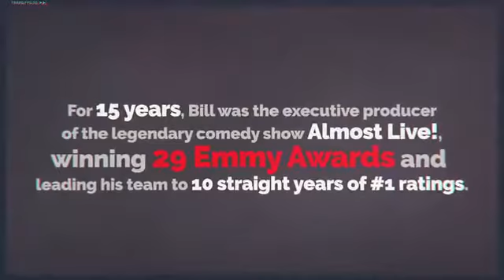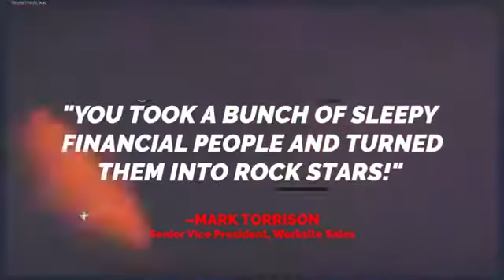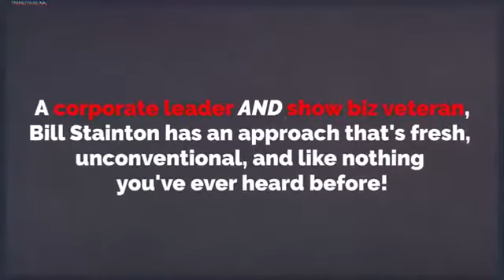Bill Stainton, CSP -Speaking Demo-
Funny and thought-provoking 29-time Emmy winner who engages audiences with customized, actionable content on Leadership and Strategic Creativity. Have Bill speak at your next event.